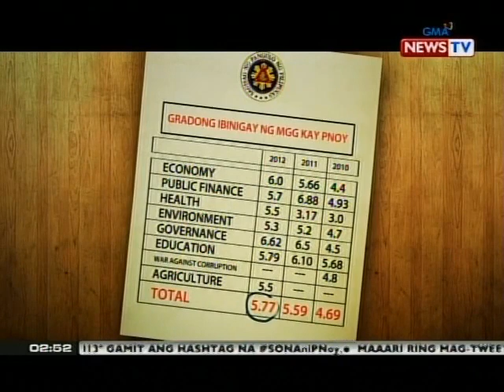GMA News TV live coverage: SONA 2013: Part 1